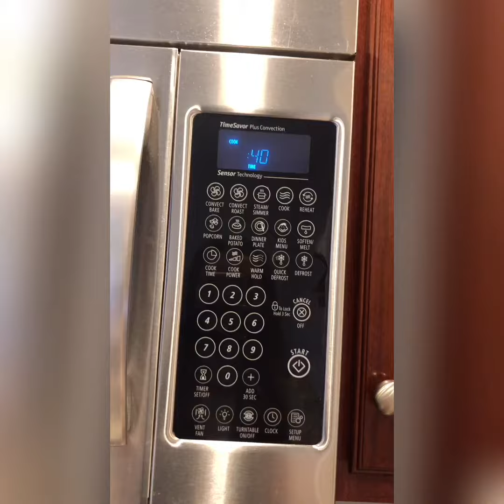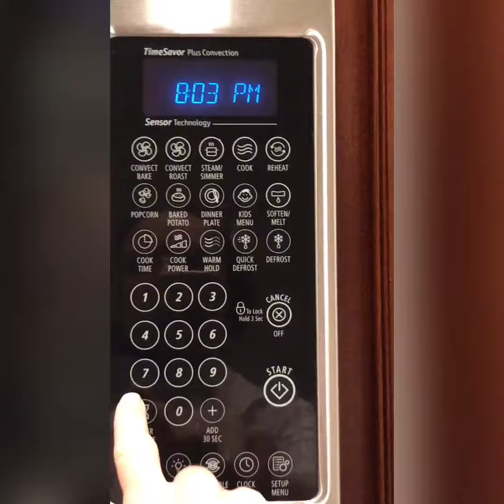chocolate chip cookies-read a recipe for spirit week